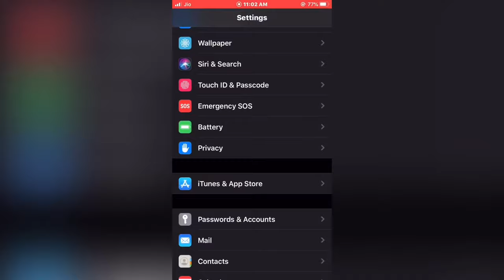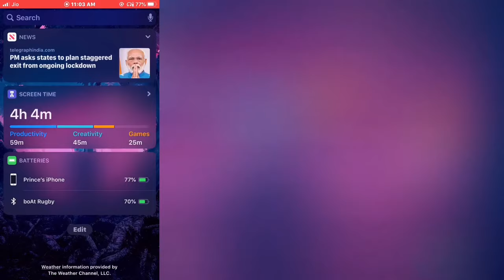How to check the battery 🔋 percentage of connected Bluetooth devices on iOS 13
Here is a way to check the battery 🔋 percentage of connected Bluetooth devices on iOS 13

Music provided in this video